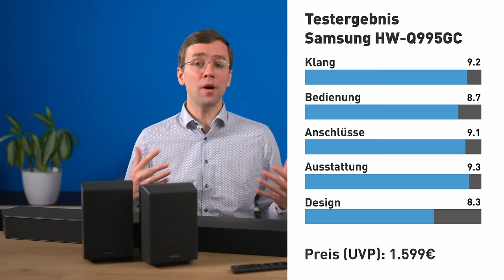Samsung HW Q995GC - Beste Dolby Atmos Soundbar 2023?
0:00 | Intro
1:02 | Allgemein
1:11 | Abmessungen
1:45 | Anschlüsse
2:37 | Lautsprecher
3:15 | Bedienung
4:05 | Steuerung über App
4:33 | Klang
6:02 | Dolby Atmos Surround Sound
7:55 | Fazit
10:28 | Outro